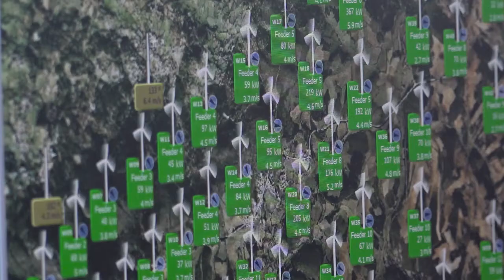Design Your Future - Renewable Energy Technician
A Renewable Energy Technician’s monitors in real time EDP Renewable’s assets, including managing electric maintenance with the energy distribution and transportation entities in each country.

Rui Rocha graduated in Electrical Energy Systems and what attracts him most at EDP Renewables is its international recognition and the career opportunities abroad alongside with the fact that it’s working towards a better future by focusing on renewable energy.

Build your career at EDP! Access for recruitment opportunities.